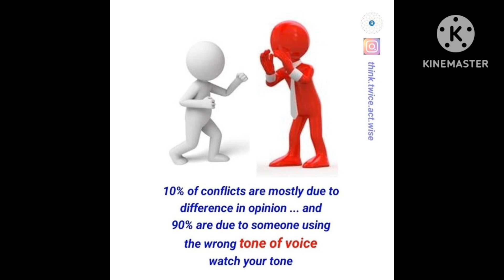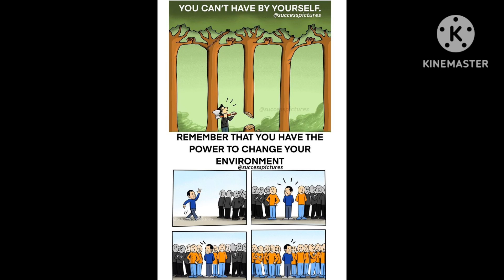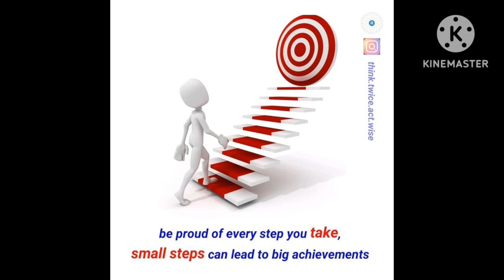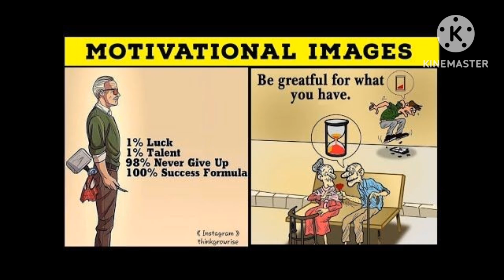Motivational Pictures with Deep Meaning/Inspirational Pictures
YouTube videos.

motivational One picture million words
Sad reality of Life
inspirational quotes
deep meaning pictures
Picture speak louder than words

music which I used in my video is not mine.

motivational Pictures
 deep Meaning Pictures
inspirational pictures
motivational pictures for success in life